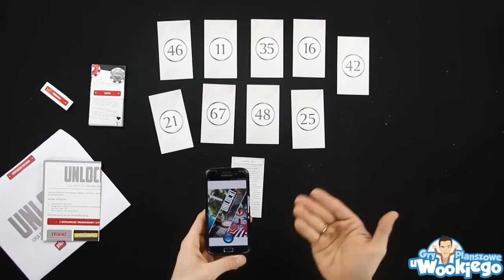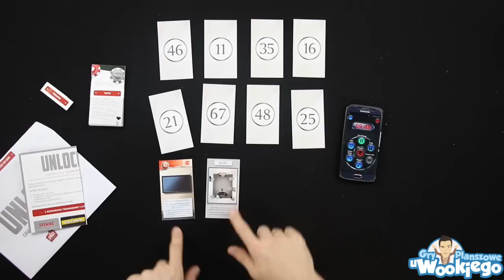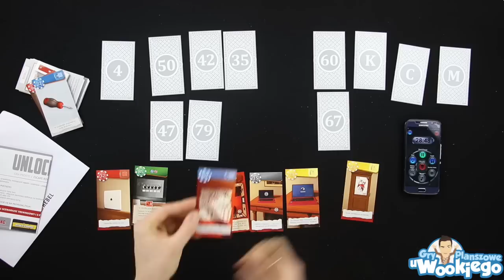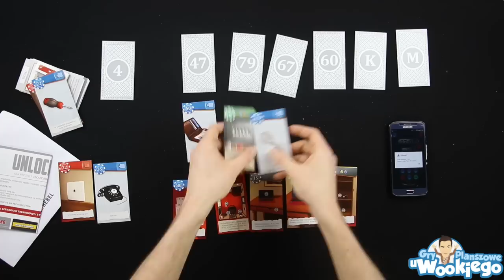Unlock! - Pierwsze wrażenia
Matko, jak się rozgadałem. Plus mogłem się ogolić :)
Co myślicie o "planszowych escape roomach"?